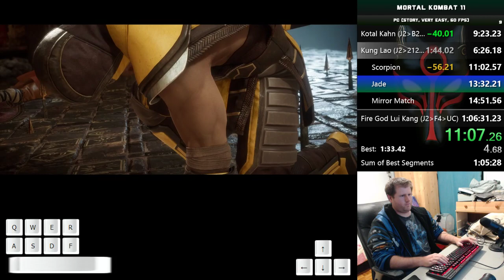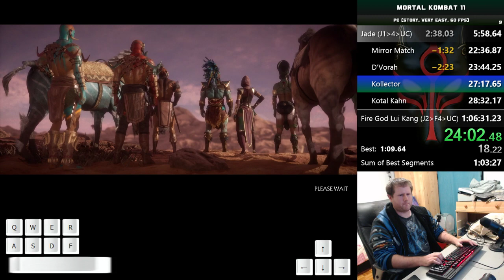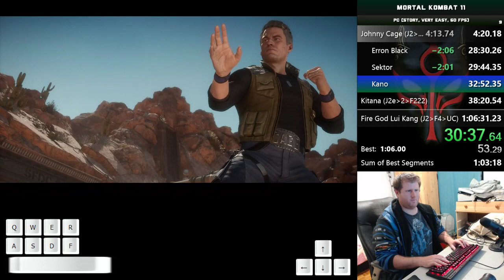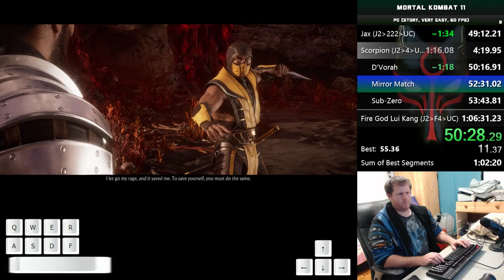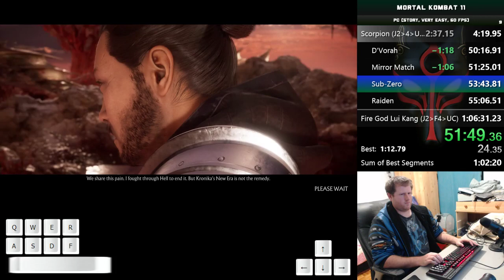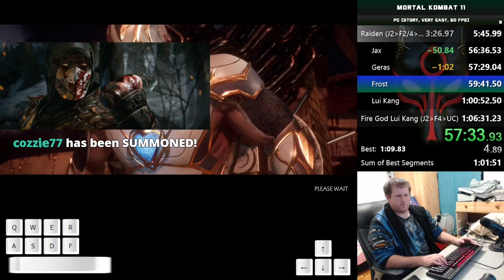Mortal Kombat 11 - Speedrun - PC - Story Mode (Very Easy) - 1:05:12 [PB]